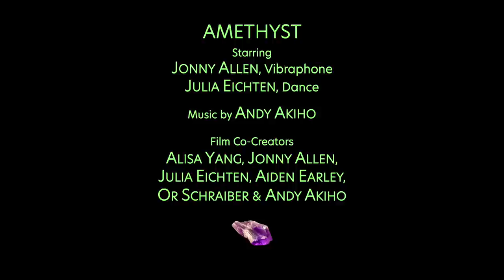Amethyst: Andy Akiho • Jonny Allen • Julia Eichten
"Amethyst" from the GRAMMY® Nominated Album "Seven Pillars"
Composed by @AndyAkihoMusic

Vibraphone Solo Performed by Jonny Allen of @sandboxpercussion
Choreography & Dance by Julia Eichten
Film Produced by AMOC* (American Modern Opera Company)
Film Co-Created by Alisa Yang, Jonny Allen, Julia Eichten, Aiden Early, Or Schraiber, & Andy Akiho

Audio Engineering & Mixing: Sean Dixon
Audio Mastered by Adam Ayan at Gateway Mastering Studios
Audio Produced by Andy Akiho, Sean Dixon & Sandbox Percussion

Filmed in Stamford, Vermont | May 23-27, 2021.

Album Released September 24, 2021